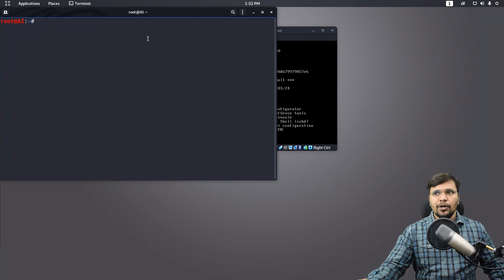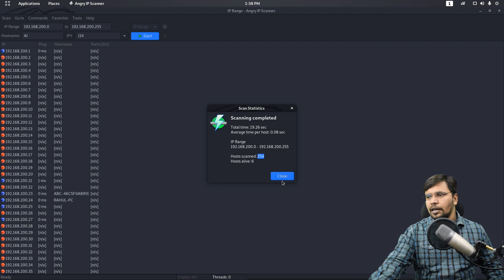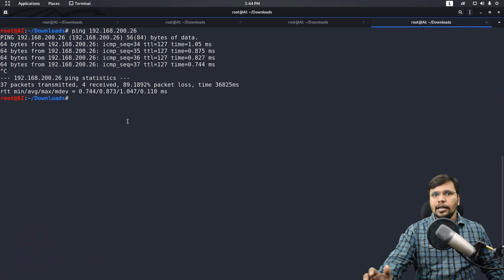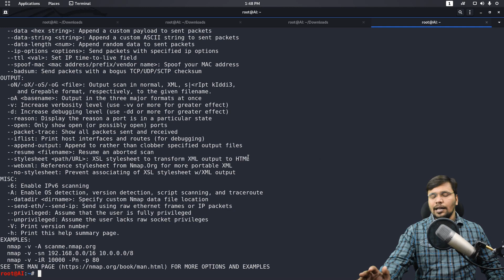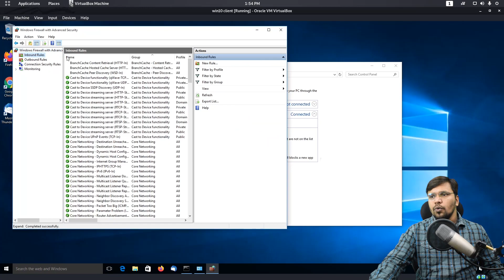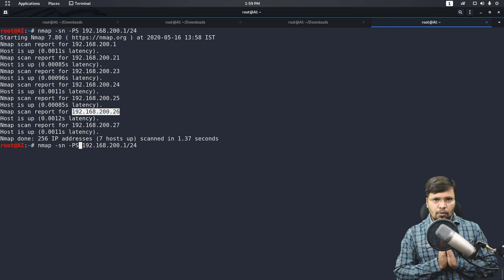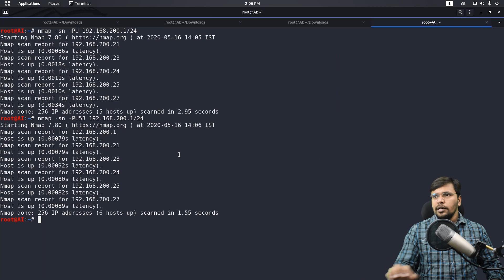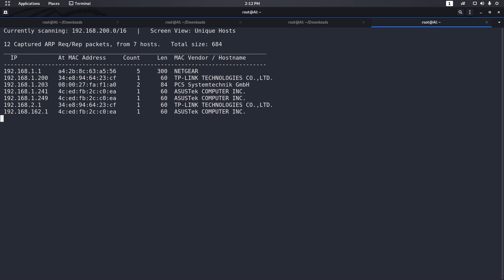How Hackers Find Out All Live Hosts in The Network | Check for Live Systems | Ping Sweep | Class 11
In this tutorial, you will learn ow Hackers Find Out All Live Hosts in The Network using Angry IP Scanner, fping, zenmap, nmap, netdiscover

03:00 - Angry IP Scanner
Angry IP Scanner implements several different methods of detecting alive hosts (pinging).
As a rule, if hosts don’t respond to pings, they are considered dead and therefore not scanned further. This behavior can be changed in the Preferences dialog, Scanning tab. In the same place you can also select the pinging method.

ICMP Echo pinging
This is the same method used by the ping program.
However, as it involves sending of ICMP (Internet Control Message Protocol) packets, it requires administrative (or root) privileges. If Angry IP Scanner runs without these privileges, this method can’t be used.

10:20 - fping
fping is a program to send ICMP echo probes to network hosts, similar to ping, but much better performing when pinging multiple hosts.

12:50 - NMAP
Nmap ("Network Mapper") is a free and open source utility for network discovery and security auditing. Many systems and network administrators also find it useful for tasks such as network inventory, managing service upgrade schedules, and monitoring host or service uptime.

HOST DISCOVERY:
  -sL: List Scan - simply list targets to scan
  -sn: Ping Scan - disable port scan
  -Pn: Treat all hosts as online -- skip host discovery
  -PS/PA/PU/PY[portlist]: TCP SYN/ACK, UDP or SCTP discovery to given ports

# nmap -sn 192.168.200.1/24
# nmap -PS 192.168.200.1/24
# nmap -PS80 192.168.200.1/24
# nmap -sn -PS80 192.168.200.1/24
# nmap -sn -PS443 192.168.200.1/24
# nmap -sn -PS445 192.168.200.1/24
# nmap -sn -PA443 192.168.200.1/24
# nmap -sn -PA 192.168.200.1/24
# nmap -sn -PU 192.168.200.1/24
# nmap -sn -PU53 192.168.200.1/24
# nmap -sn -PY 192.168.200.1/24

32:00 - netdiscover

netdiscover is an active/passive ARP reconnaissance tool, initially developed to gain information about wireless networks without DHCP servers in wardriving scenarios. It can also be used on switched networks. Built on top of libnet and libpcap, it can passively detect online hosts or search for them by sending ARP requests.

# netdiscover -i eth0